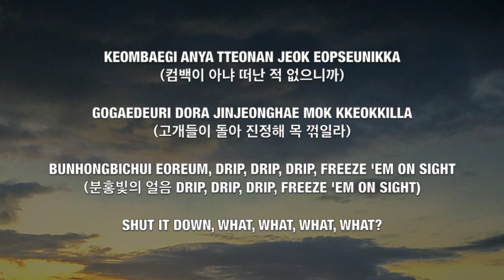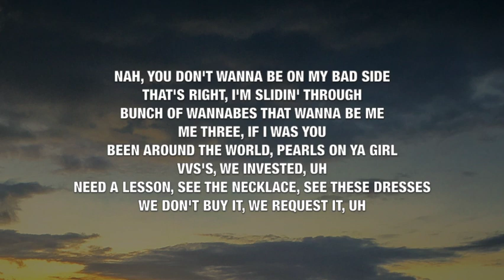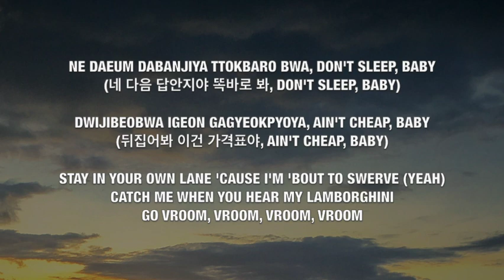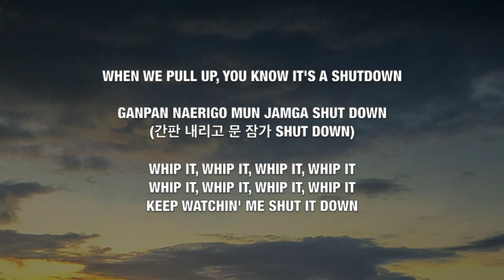BLACKPINK - Shut Down (Romanized & Korean) - Lyrics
This video is lyrics for a song called "Shut Down" by BLACKPINK